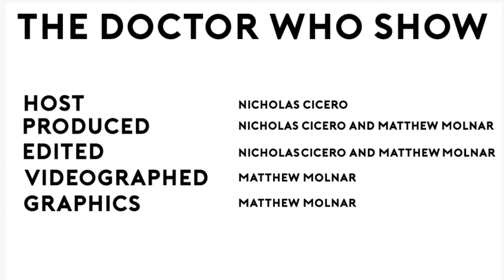Who is Dr. Akhtar S1 E3